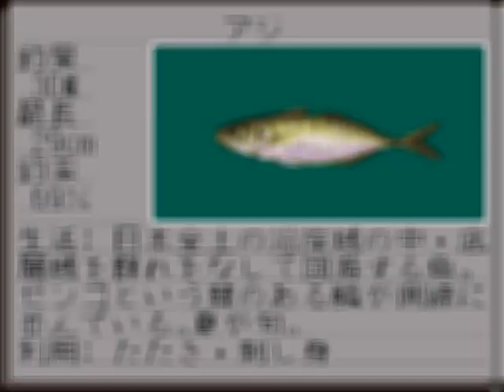[ SFC ] [ FISHING GAME ] Umi no Nushi Tsuri 海のぬし釣り アジ Trachurus trachurus 竹筴魚 海釣太郎 釣魚太郎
[ SFC ] [ 釣りゲーム ] 海のぬし釣り アジ
[ SFC ] [ FISHING GAME ] Umi no Nushi Tsuri
Trachurus trachurus
[ SFC ] [ 釣魚遊戲 ] 海釣太郎 竹筴魚